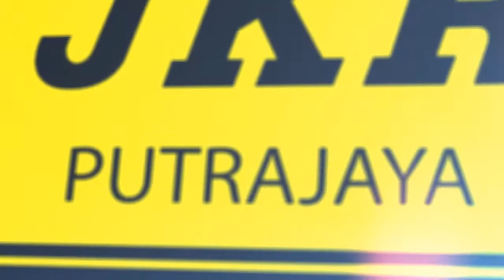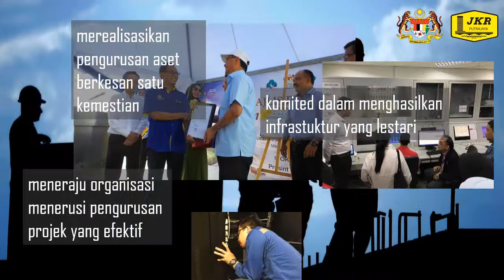montaj seminar pengurusan fasiliti JKRWPP 2017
Montaj bagi Seminar Pengurusan Fasiliti JKR Wilayah Persekutuan Putrajaya yang telah diadakan pada 27 Oktober 2017

latar belakang video kredit : CNA Insider